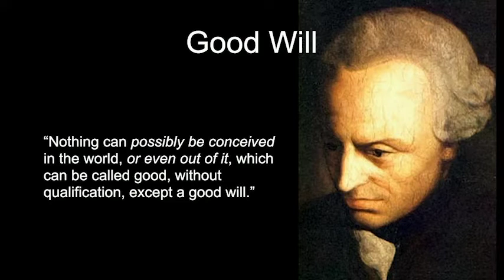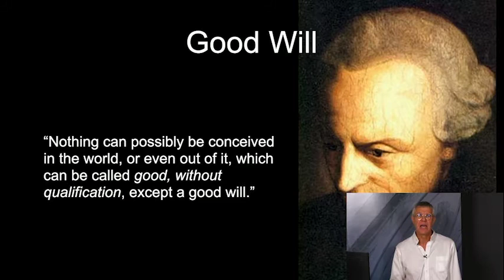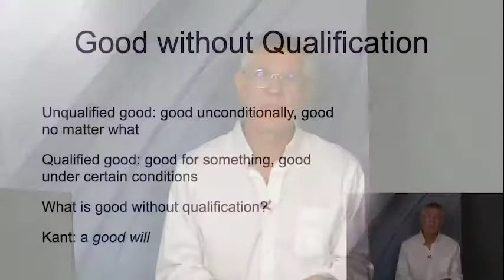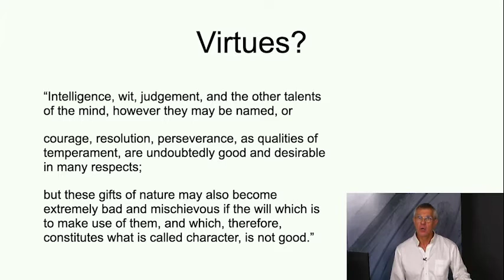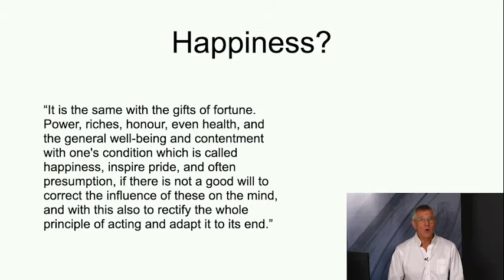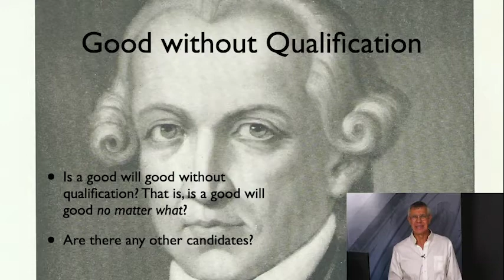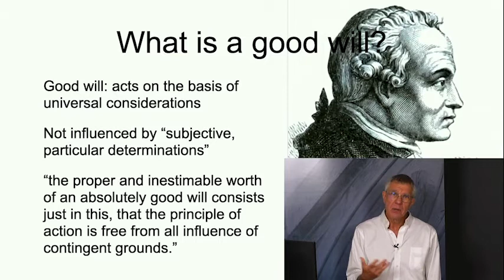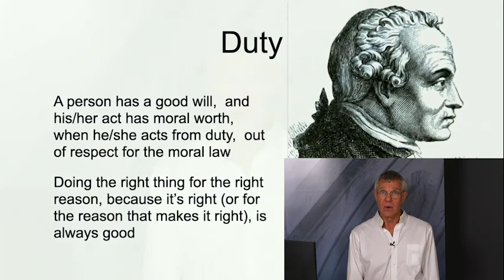Kant's Ethics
The only thing good without qualification—a good will. @PhiloofAlexandria